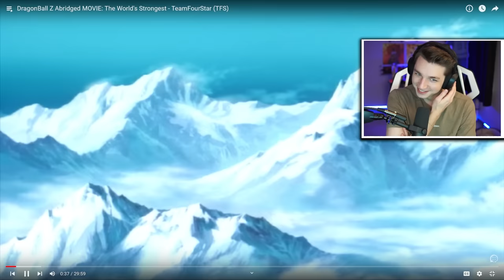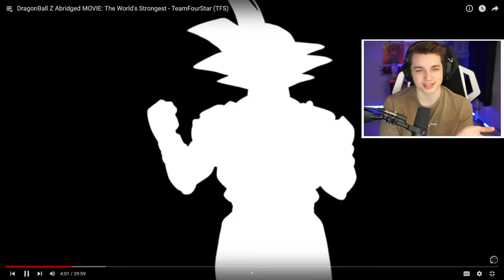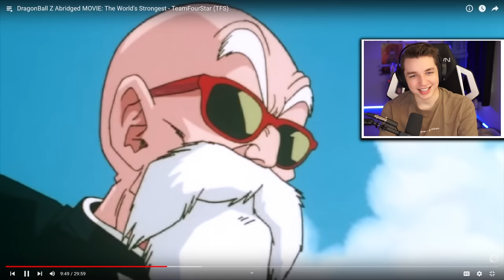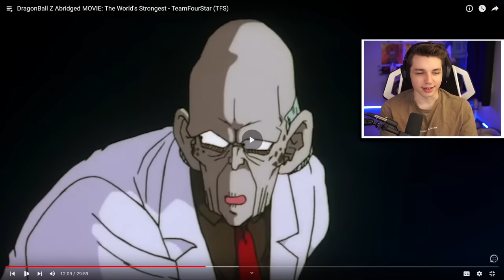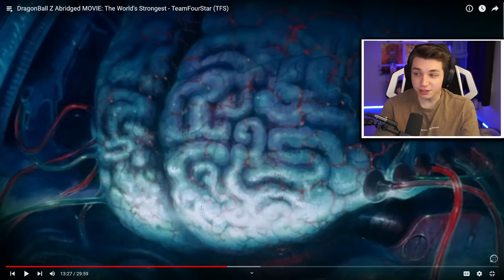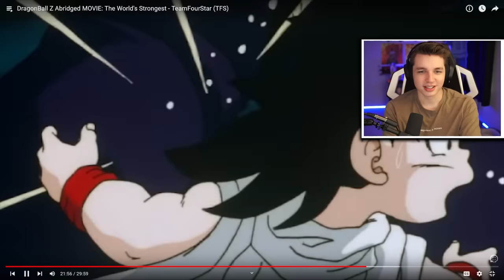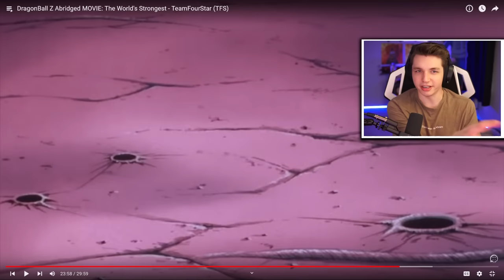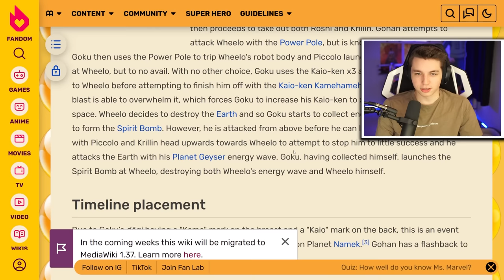This DBZ: Abridged Movie had me DYING Laughing!! | World's Strongest REACTION!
movie time!! the antagonist is a... brain?!